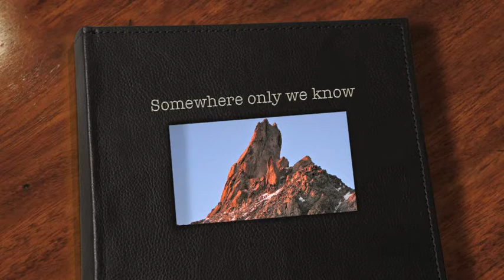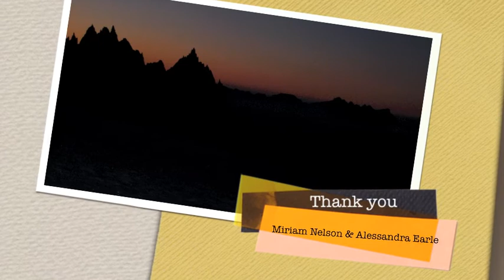Somewhere only we know